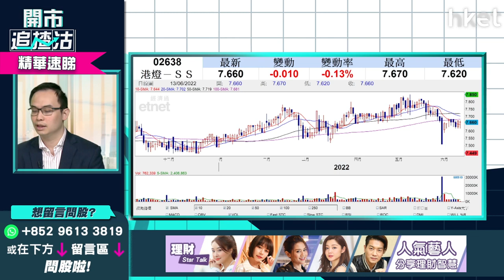【開市追揸沽】（精華）跌市買收息股 中移動（00941）VS 港燈 （02638）點揀？